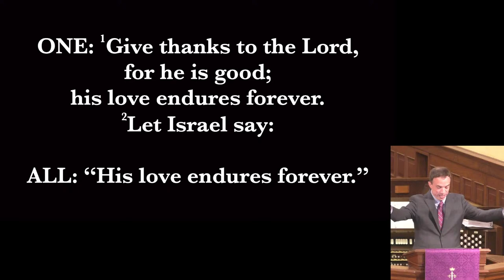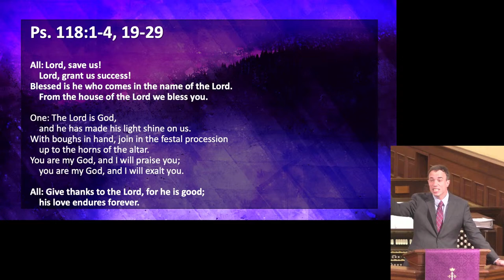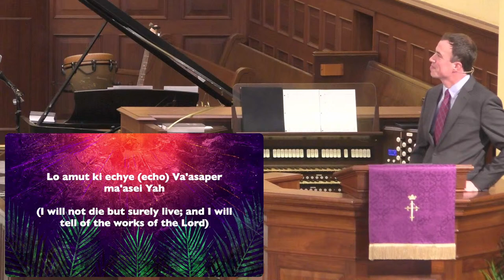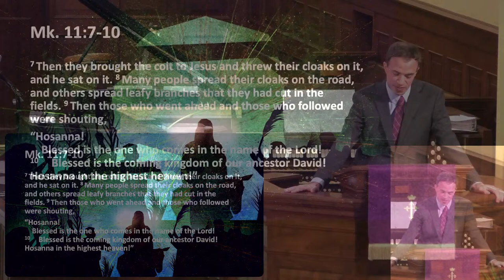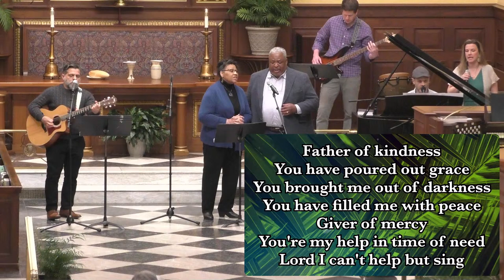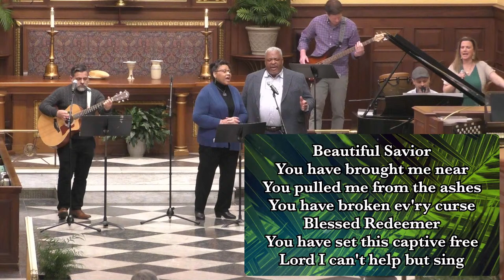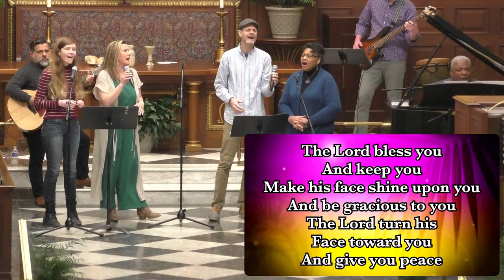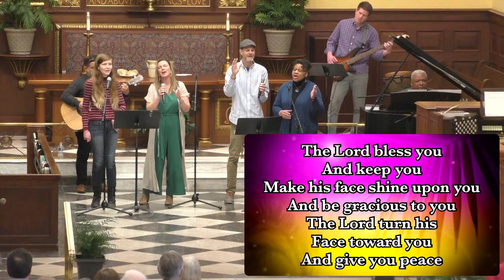Palm Sunday -- Combined Worship Service March 24, 2024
Pastor Josh Modrzynski preaches on Psalm 118:1-4, 19-29.